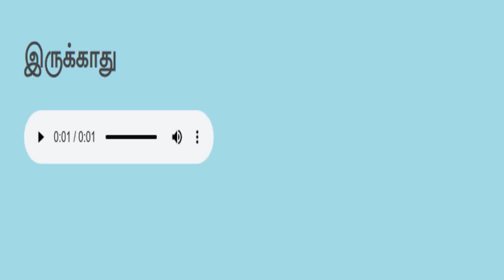தமிழ் வாசிப்பு பயிற்சி Tamil reading practice 234